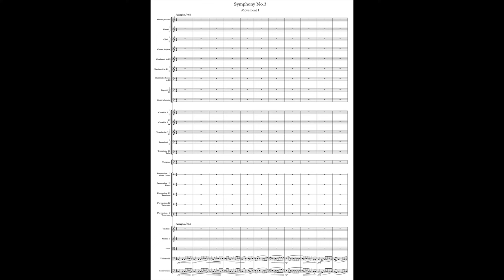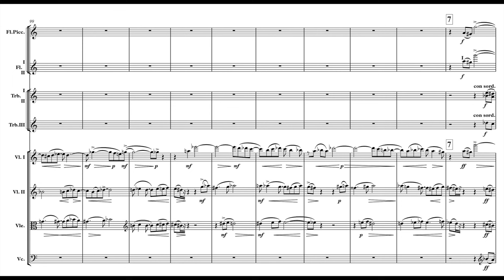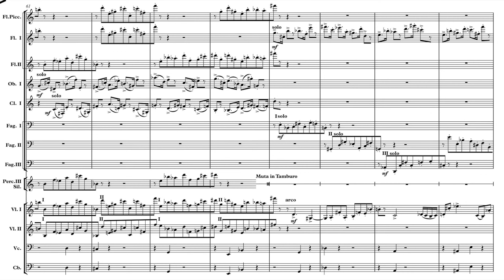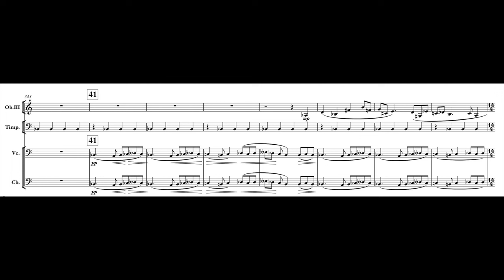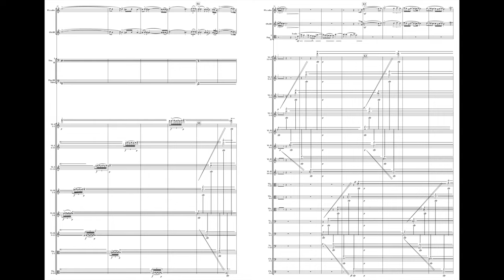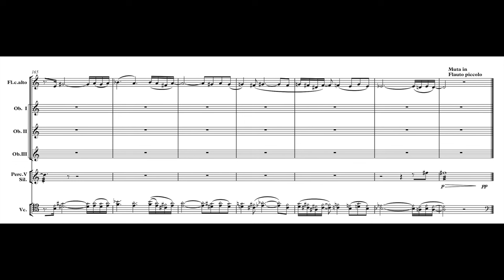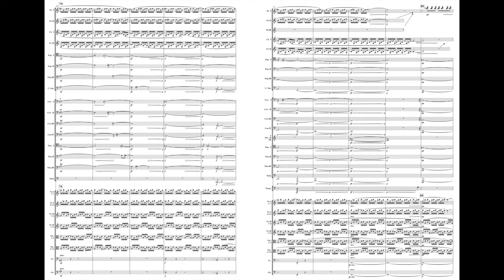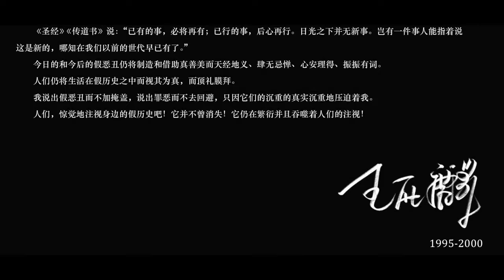[Score Video] Xilin Wang: Symphony No. 3